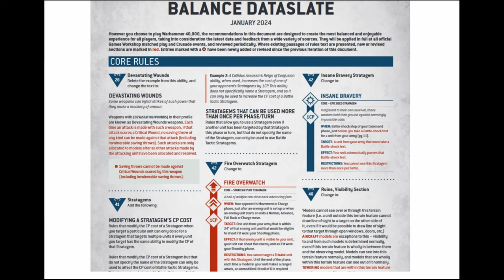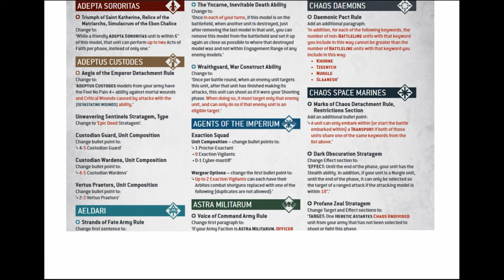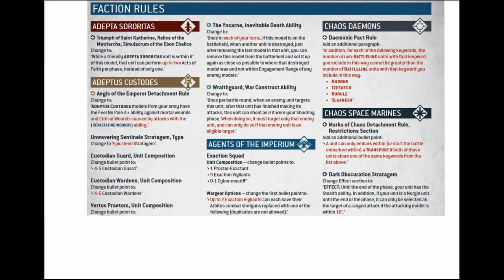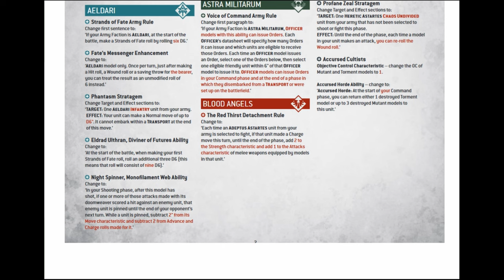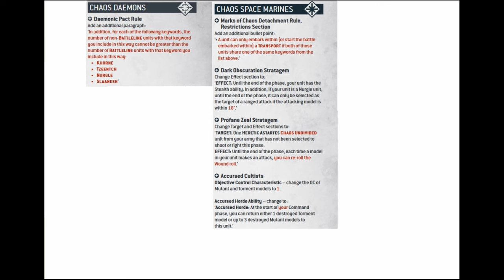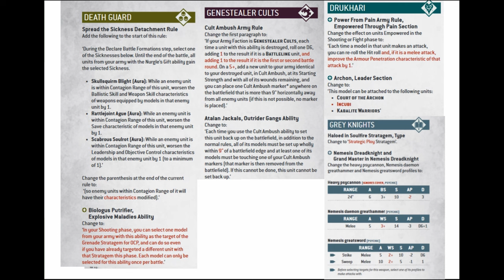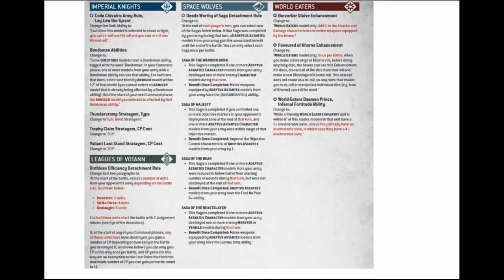Balancing Dataslate cz. 1 - Kast Gogiego